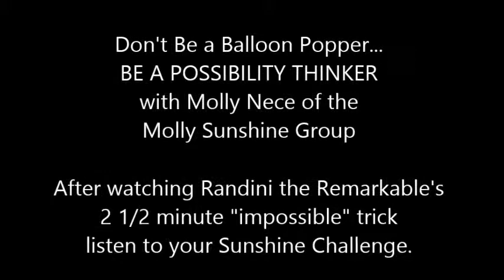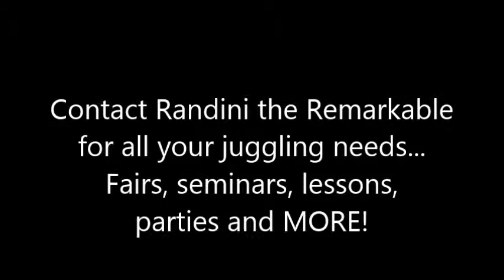Don't be a balloon popper. Be a possibility thinker.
Walt Disney had said that "It's kind of fun to do the impossible."  Watch Randini the Remarkable with Turkshead Jugglers do the impossible and listen to Molly Nece of the Molly Sunshine Group challenge you to face your fear, break through the balloon poppers, and be a possible thinker!